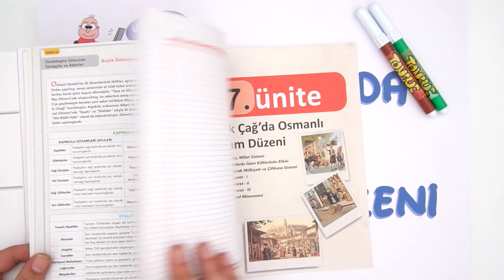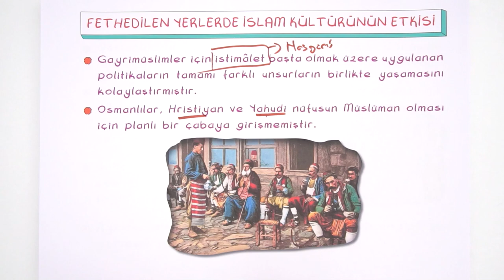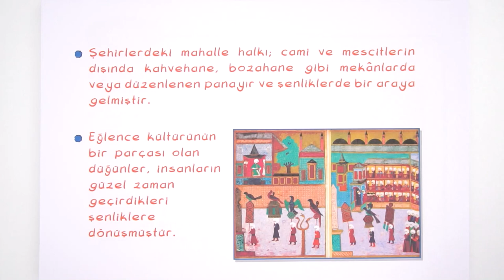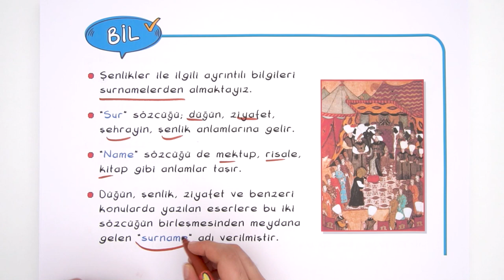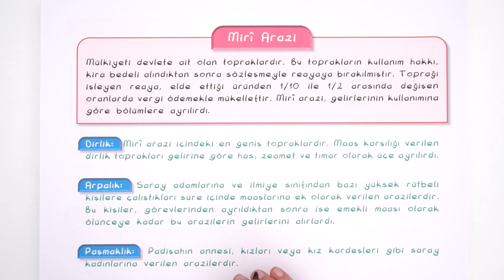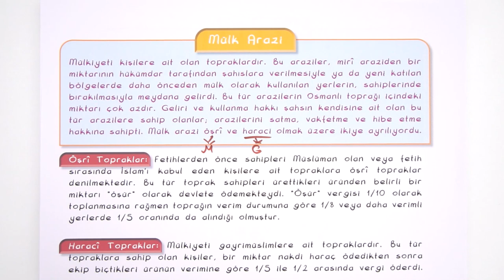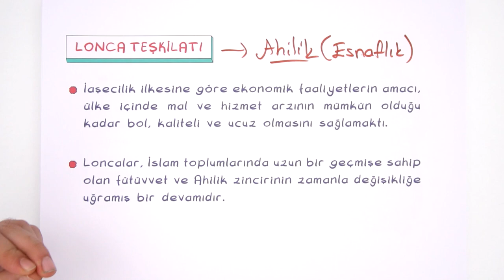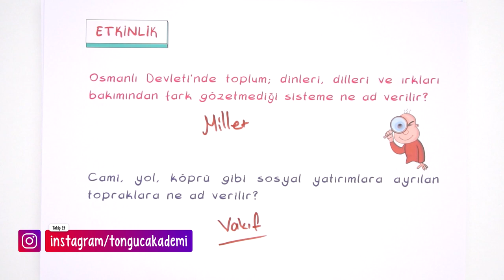Klasik Çağda Osmanlı Toplum Düzeni | 10. Sınıf Tarih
Tarih dersinde ''Klasik Çağda Osmanlı Toplum Düzeni" konusunu detaylı konu anlatımı ve yeni nesil soru çözümleri ile öğreniyoruz.🤓